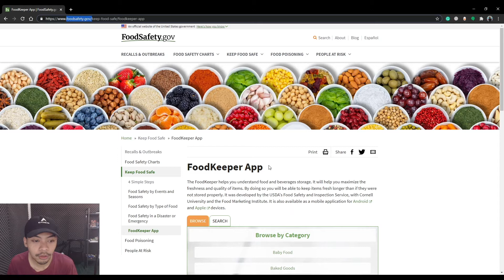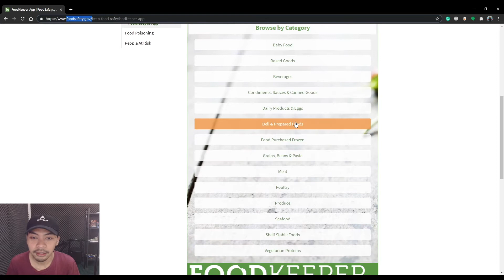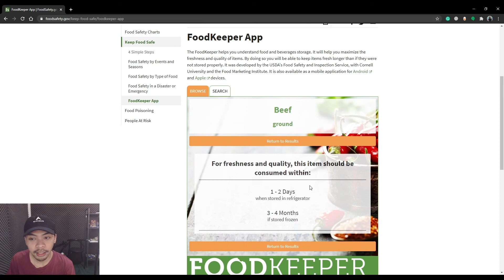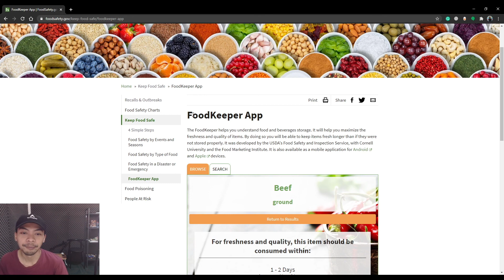FoodKeeper : Cara Mengetahui Umur Simpan Makanan dalam Kulkas dengan Mudah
Hari ini gw mau ngasi tutorial cara mengetahui umur simpan makanan di dalam kulkas. Ada berbagai macam kategori makanan dari yang disediakan. Dengan aplikasi ini kita bisa tahu berapa lama kualitas makanan apabila disimpan di ruangan pendingin.